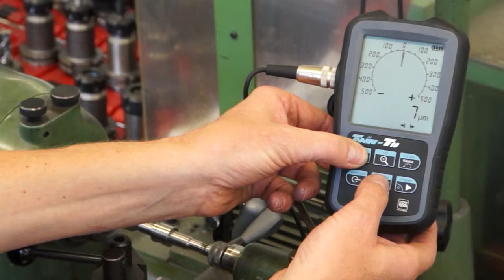Probe Tesa - 03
Η TESA Ελβετίας προσφέρει μία ολοκληρωμένη σειρά από αισθητήρες ακριβείας.